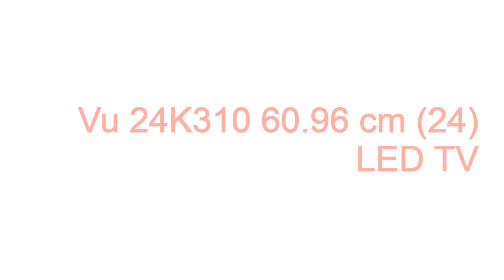vu led tv 65 inch model led65k560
vu led tv 65 inch model led65k560 vu led tv 65 inch model led65k560,vu led tv 65 inch (model led65k560),vu led tv 65 inch (model led65k560) price